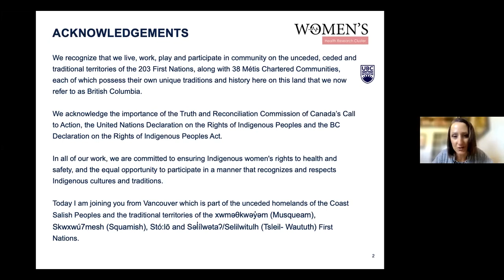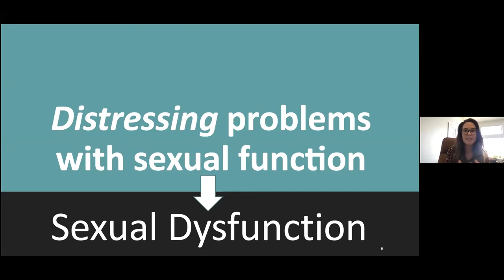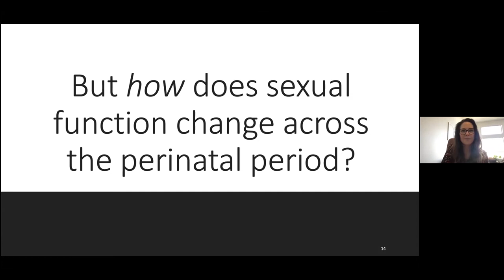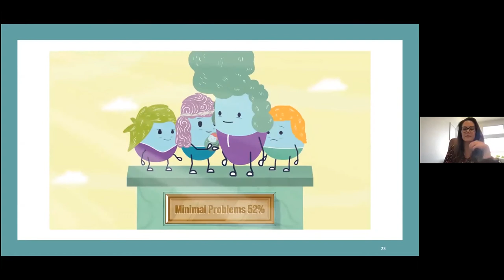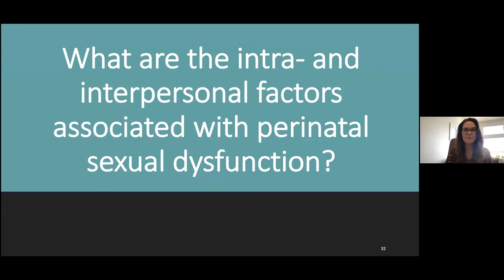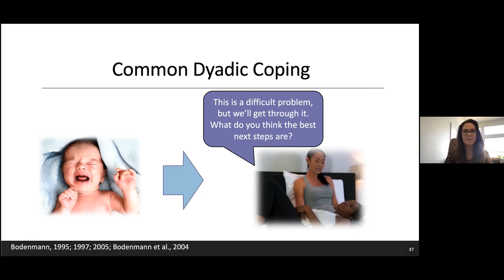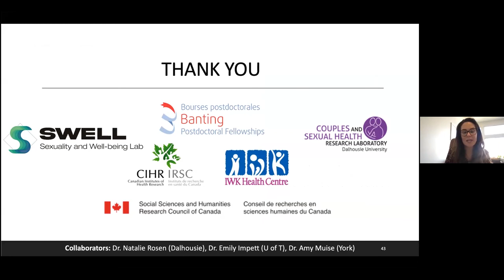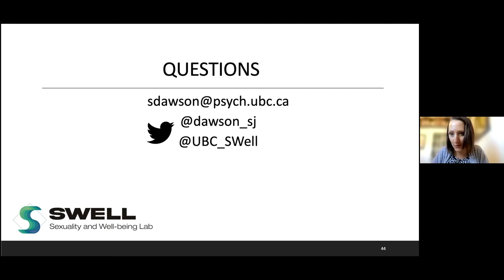From Bump to Baby: Women's Sexual Health During the Transition to Parenthood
The Women’s Health Seminar Series features multidisciplinary research on women’s health. The goal of the series is to provide multidisciplinary training and mentorship for students across a broad range of women’s health research topics. Speakers will present their research regarding the biological, psychological, behavioural, economic and social factors in women’s health and their effects on women’s health outcomes. Each seminar consists of 45 minutes talks followed by an interactive question and answer period.

Presenter: Dr. Samantha Dawson, Assistant Professor of Psychology, University of British Columbia